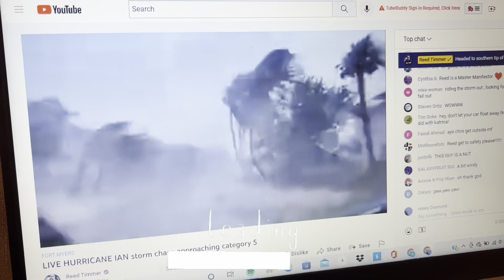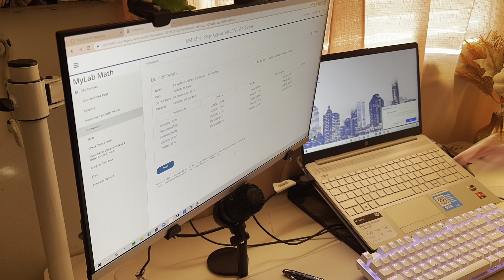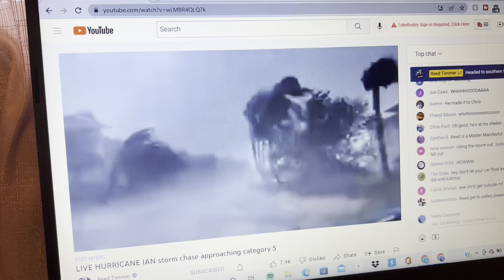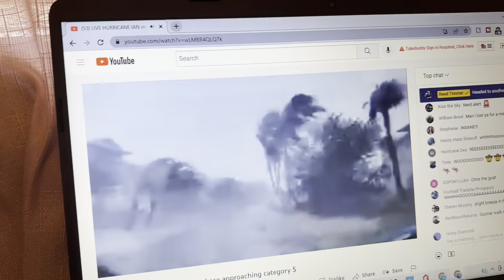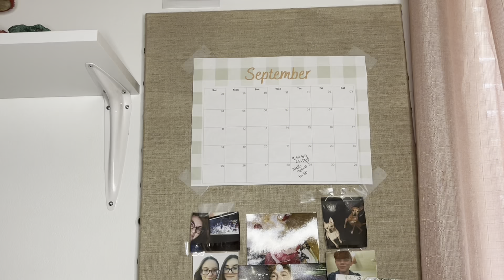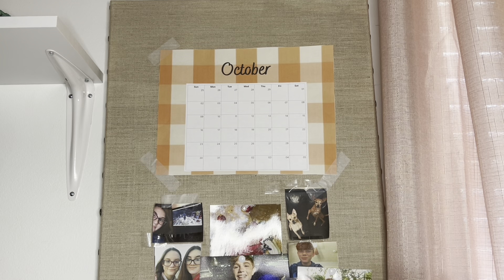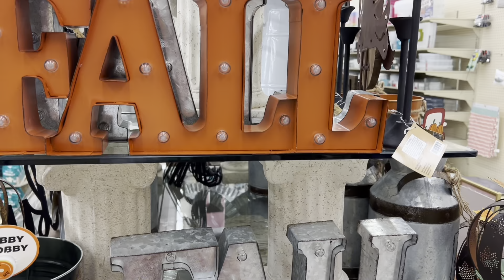Decorating for Halloween,studying for finals,hurricane Ian | college diaries vlog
hihi guys welcome to this weeks video. Welcome back to the college diaries Ep 2.The week started off very chill but kind of got chaotic. I had to study for final exams. We watched hurricane Ian make landfall in Florida and south Carolina. There was a fire and that night we rescued a baby squirrel. To calmly end the week we went to hobby lobby to do some fall shopping and started decorating. also I have to get my 3rd surgery this year in a couple of weeks so be on the look out for that.   Enjoy the Video!